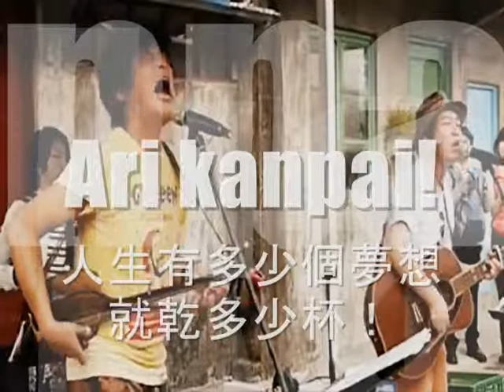【台灣第一沖縄三線民謡樂團】Spoon de Chop 介紹影片